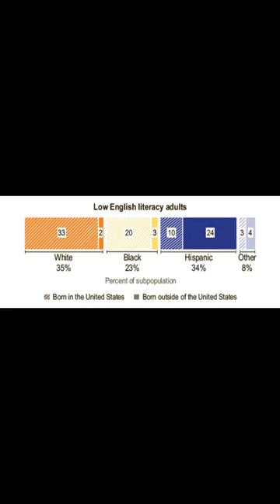Marjorie Taylor Greene: 'Black & Hispanic Men' Choose Gangs And Dealing Drugs' Over Education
Marjorie Taylor Greene: 'Black and Hispanic men' choose 'being in gangs and dealing drugs' over education